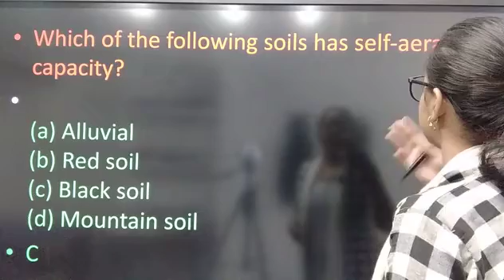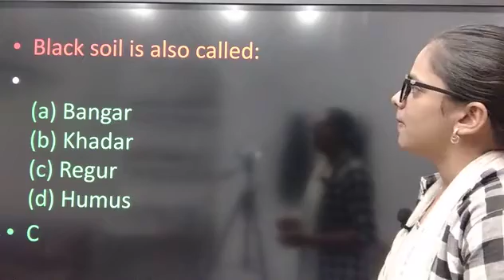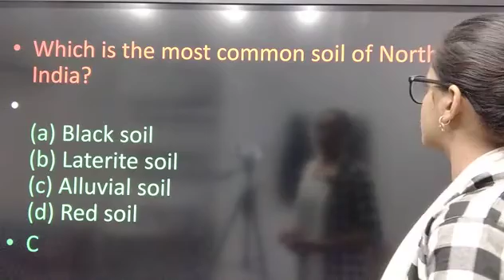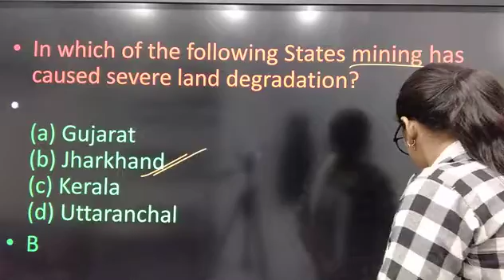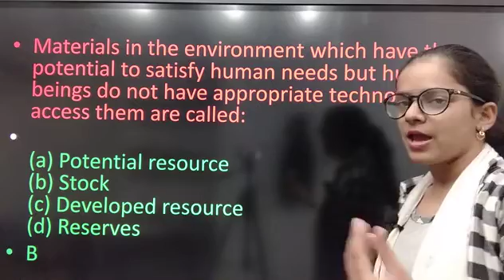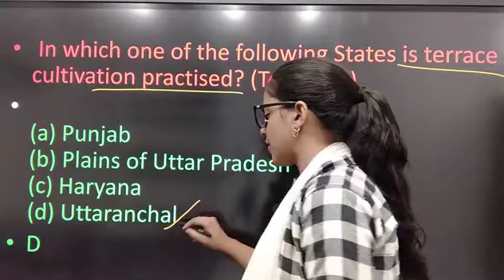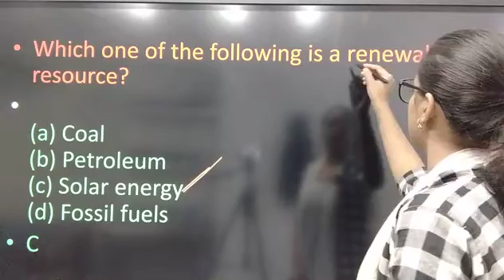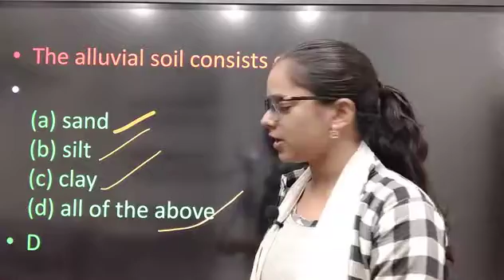class 10 geography chapter 1 Resources and Development mcq // class 10 mcq of chapter 1//cbse mcq